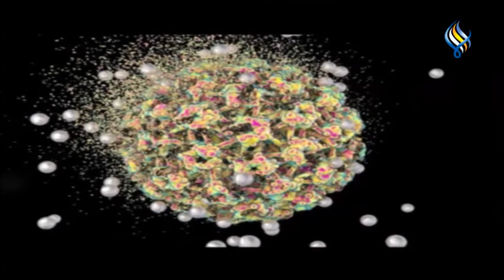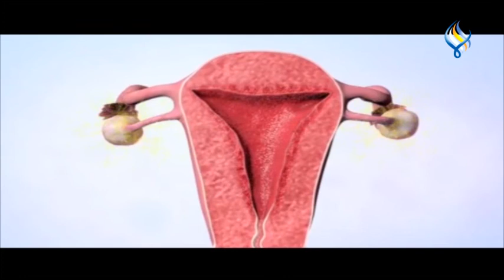كانون الثاني شهر التوعية بسرطان عنق الرحم ... تعرفوا على نسب الإصابة به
كانون_الثاني شهر التوعية ب سرطان_عنق_الرحم ... تعرفوا على نسب الإصابة به
مونتاج